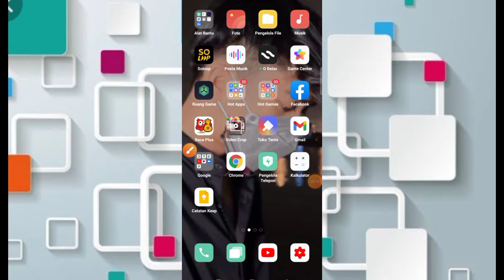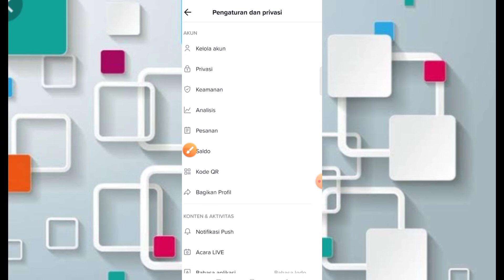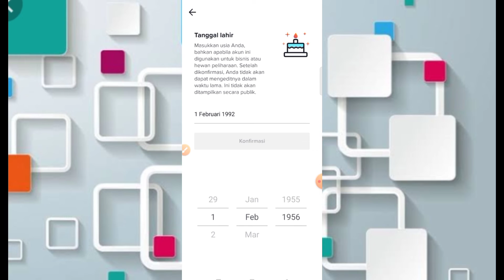CARA GANTI TANGGAL LAHIR TIKTOK 2022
Cara Ubah Tanggal Lahir Tiktok 2022